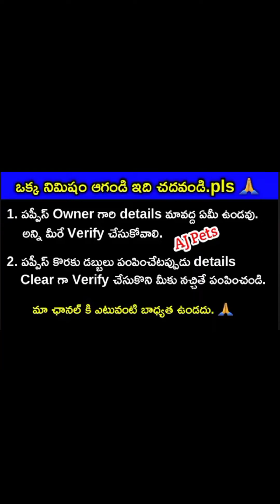good quality Lab,dachshund puppies for sale in telugu/7780757490 /aj pets